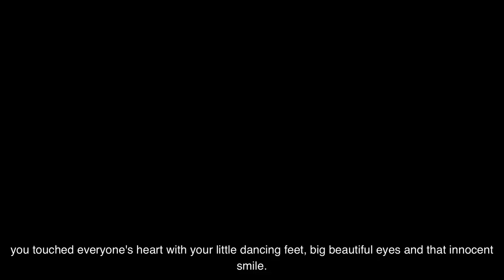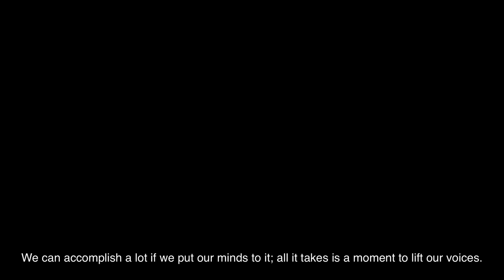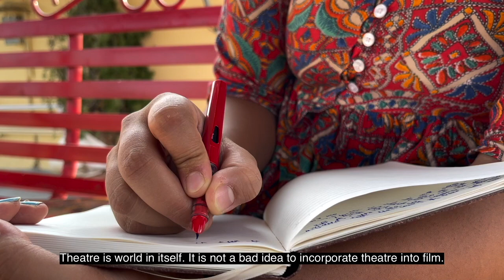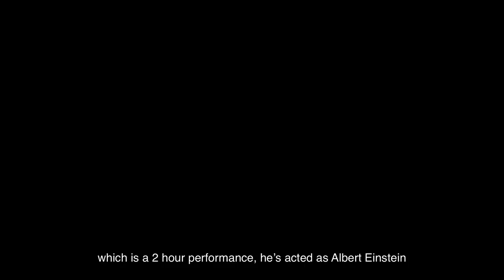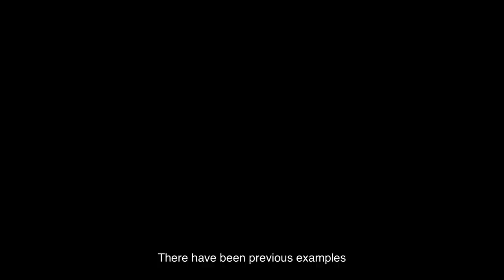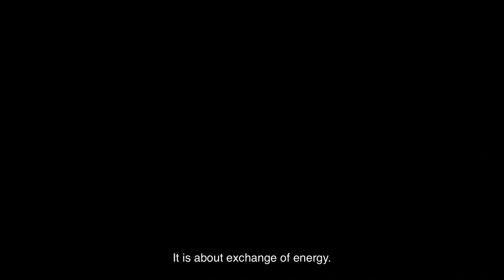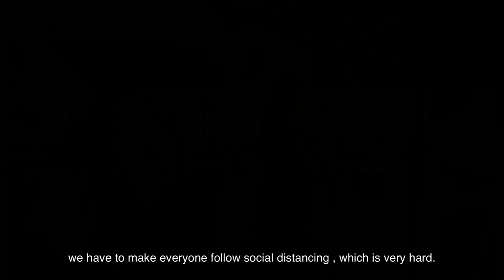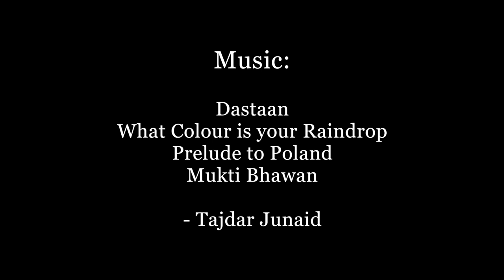Rangmanch Ki Dastaan | A Theatre Documentary | By Avni Jain and Shubhangi Prasad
Theatre in India has existed for years together but, unfortunately, we have never known much about it. People rarely speak about it and there is only a very small percentage of people who go and watch theatre plays today.
The art form itself is so rich and is based on personal connections that a person watching and performing a play is equally involved and invested with emotions as well. This dual partnership of an audience and a performer tells us the reality of how effective theatre and communication is. It is heartbreaking to see that this art form is on the brink of its existence.

Through this documentary, we would like to give our audience a perspective that could make them understand the value of this art form as a whole.

A Documentary Film By
Avni Jain and Shubhangi Prasad

Featuring:
Geetika Vidya Ohlyan
Swaroopa  Ghosh
Jalabala Vaidya
Deepak Morris
Vikalp Mudgal
Yashna Shetty
RS Raghu
Avni Jain
Eshan Pande

Locations:
Akshara Theatre, Delhi
Ranga Shankara, Bangalore

Special Mention:
Orpheus Productions
Ranga Shankara, Bangalore
Akshara Theatre, Delhi
Lab par Aaye dance cover by Laasya
Ritusamhara's Kalidas performed by Akshara Theatre
Jug Jug Jiyo Play ( Swaroopa Ghosh)
Jatra clips are taken from Jabbar Patel's film.
Ramlila performed by Akshara theatre
Einstein by Motley Productions
Tenaliraman by Swatantra Theatre
Natyaranjan (Marathi play) by Sakharam Binder
Broadway Musical - Waitress
FTC Talent